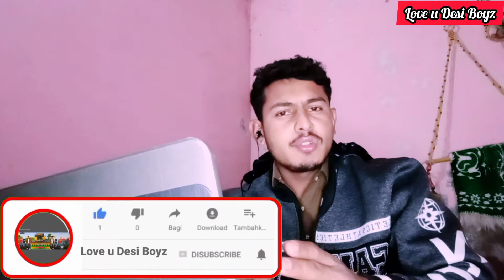Punjab tractor lovers Pakistani vs Indian episode 89||tractor reaction videos .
tractor reaction videos episode 89.